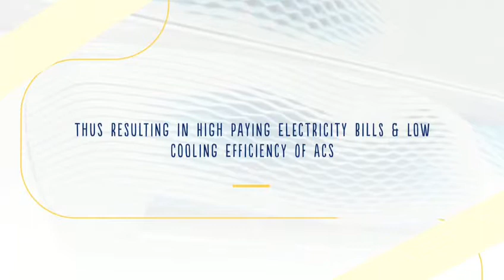SAVE YOUR AIR CONDITIONER FROM GAS LEAK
Clear Guard Copper Preventive Coating is an excellent product to stop corrosion related issues resulting in gas leak.